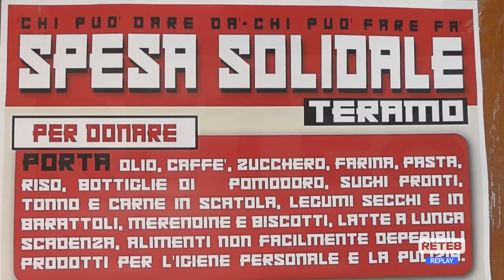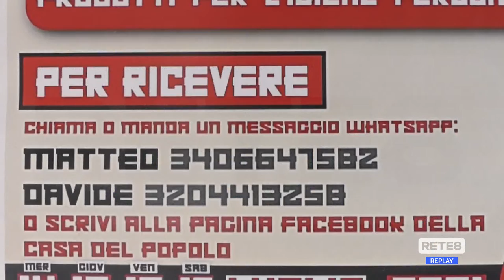Teramo - Fondi per le famiglie in difficoltà